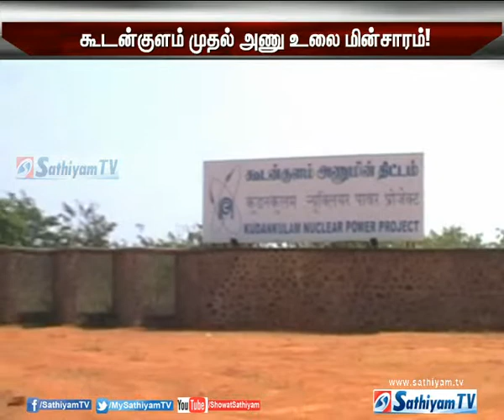கூடங்குளத்தில் உற்பத்தியாகும் மின்சாரம் மத்திய மின் தொகுப்பில் இணைப்பு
கூடன்குளம் அணுமின் நிலையத்தில் மின் உற்பத்தி 150மெகாவாட்டாக அதிகரித்ததை அடுத்து, அங்கு உற்பத்தியாகும் மின்சாரம் மத்திய மின் தொகுப்பில் இணைக்கப்பட்டது.